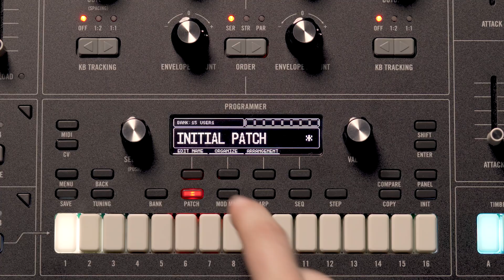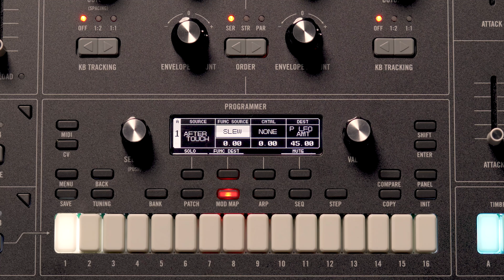Muse | Quick Assign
In this video we will look at the quick ASSIGN buttons found on the front panel of Muse and explore how to use them to make quick modulation assignments.

We start with an initialized patch to quickly build up an interesting sound from scratch. The ASSIGNABLE CONTROLLERS module contains assignment buttons for common modulation sources such as the keyboard, mod wheel, or aftertouch, and we use that section to assign aftertouch to control vibrato depth via the PITCH LFO. We then take a look at our modulation routing in the MOD MAP, edit the depth of modulation (holding SHIFT for fine tuning), and add some slew via the transfer functions available in the MOD MAP. Each TIMBRE in a Muse PATCH can have 16 modulation slots and quick assign can help you construct deep and evocative sounds very quickly.